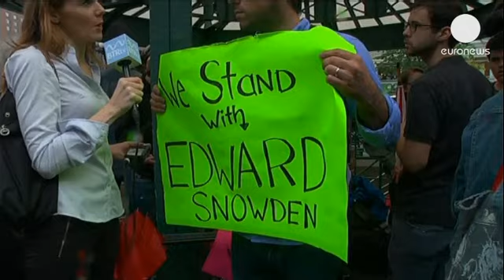فرد افشاکننده اطلاعات محرمانه دولت آمریکا ناپدید شد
ادوارد اسنودن، تکنسین سابق آژانس اطلاعات مرکزی...

ادوارد اسنودن، تکنسین سابق آژانس اطلاعات مرکزی آمریکا، سی آی ای، یک روز پس از این که مسئولیت افشاگری علیه دولت آمریکا را پذیرفت ناپدید شده است.

بنا به گزارشها مشخص نیست او پس از ترک محل اقامتش در هنگ کنگ به کجا رفته است.

آقای اسنودن 29 ساله گفته بود در پاسخ به ندای وجدانش اطلاعات محرمانه دولت آمریکا درباره جمع آوری اطلاعات شهروندان را افشا کرده بود.

جانین گیبسون، یکی از سردبیران روزنامه گاردین در آمریکا می گوید: «او در موقعیت دشواری قرار گرفته است. او گفته است که قصد دارد در کشوری مثل ایسلند که سابقه درخشانی در دفاع از آزادی بیان دارد پناهنده بشود. ممکن است او این گزینه را در نظر بگیرد. واضح است که ما اصلا دوست نداریم به او آسیبی برسد.»

هفته گذشته روزنامه بریتانیایی گاردین افشا کرد که «آژانس امنیت ملی» آمریکا به طور مخفیانه اطلاعات مربوط به مکالمات تلفنی و فعالیتهای اینترنتی میلیونها نفر را جمع آوری می کرده است.

گزارشهای منتشر شده بعدی «آژانس امنیت ملی» آمریکا را متهم کردند که با دسترسی به سرورهای شرکتهای بزرگ اینترنتی مثل گوگل و فیس بوک، از شهروندان معمولی جاسوسی کرده است.

دولت آمریکا و این شرکتها چنین اتهامی را رد کرده اند.

در گزارش اولیه روزنامه گاردین دولت آمریکا متهم شده بود که به شرکت تلفنی ورایزون، دستور داده بود اطلاعات مربوط به مکالمات تلفنی از جمله شماره تلفن، زمان و مکان مکالمات میلیونها نفر از مشتریان خود را به آژانس اطلاعاتی کشور بدهد.

باراک اوباما روز جمعه از این برنامه دولت که موسوم به طرح «پریسم» است دفاع کرد و آن را در چهارچوب تصویب کنگره خواند.